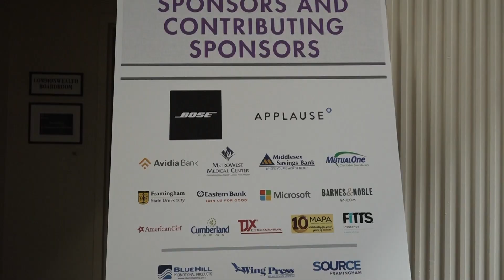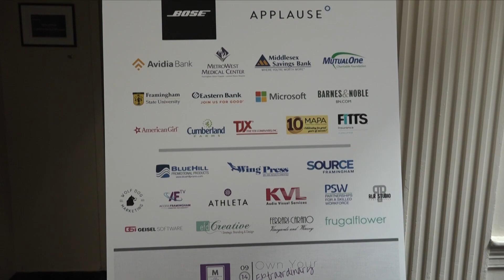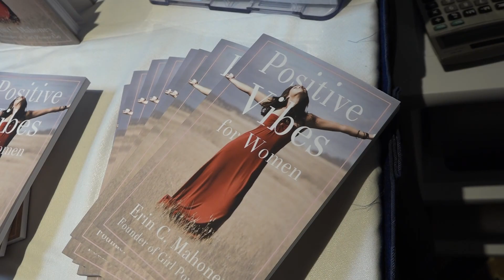The Framingham Beat - MetroWest Conference for Women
TAKE A LOOK AT THE FIRST METROWEST WOMEN'S CONFERENCE IN FRAMINGHAM...